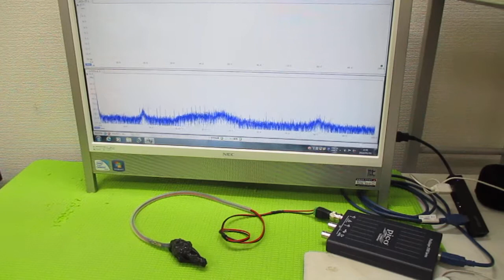超音波プローブの製造技術 ultrasonic-labo